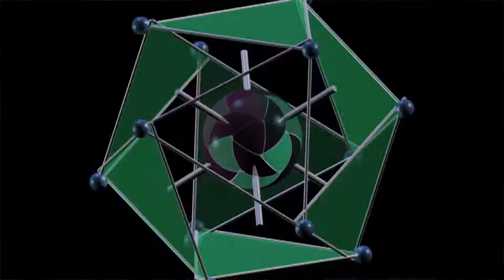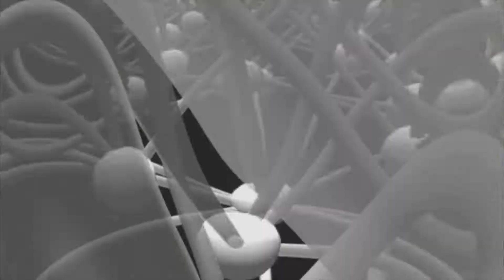A Walk in the City v03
Originally released in December 2016 this new iteration was recently screened as part of the LAVA (Los Angeles Video Artists) Group Exhibition @ The BREWERY Art Walk October 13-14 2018.

filename: BeatExpo ACE IGOR 21B FCP TL